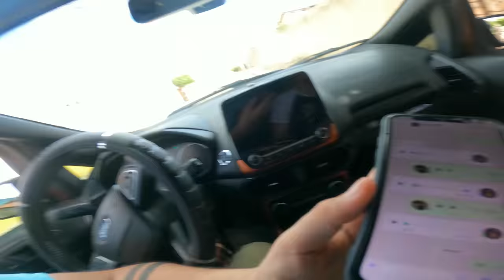MANOOOOO, vai NASCER mais um BEBÊ na nossa FAMÍLIA!😮👌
Duvido você aí assistir esse vídeo aqui👇😂